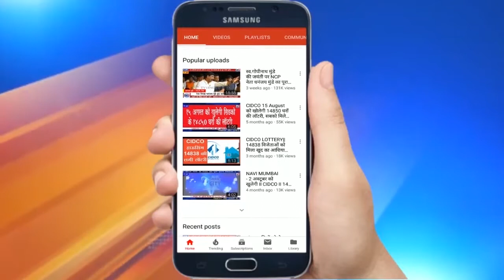Suresh Kulkarni | SHIVSENA Leader wishes Happy New Year 2021| नव नर्ष की शुभेच्छा